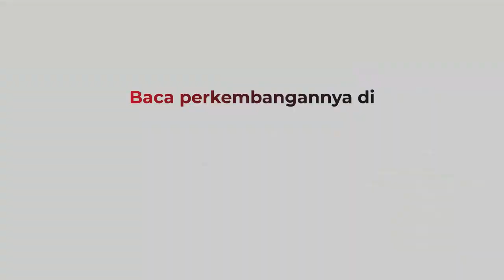Formula Penerapan PPKM Mikro Darurat Memasuki Tahap Final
Gubernur DKI Jakarta Anies Baswedan menyebut formula penerapan PPKM Mikro Darurat untuk mencegah lonjakan penyebaran Covid-19 sudah memasuki tahap final. Penerapan kebijakan tersebut akan segera diputuskan oleh pemerintah pusat.

Android: inews.id/android
iPhone: inews.id/ios